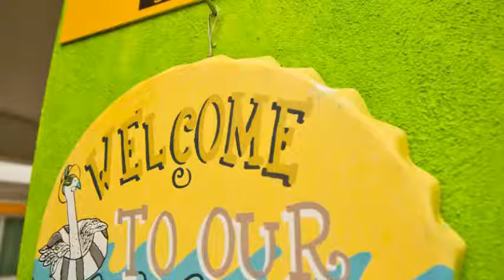The Amazing Hostel Sayulita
The Amazing Hostel Sayulita dispone de 6 habitaciones provistas de ducha, caja fuerte y tv. La propiedad se encuentra localizada en una atractiva área de Sayulita. 102 viajeros de The Amazing Hostel Sayulita le otorgaron a este Albergue una calificación de 8.7.